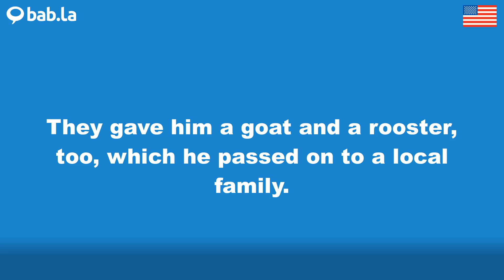ROOSTER pronunciation | Improve your language with bab.la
Improve your spoken English by listening to ROOSTER pronounced by different speakers – and in example sentences too. Learn and love languages with bab.la.